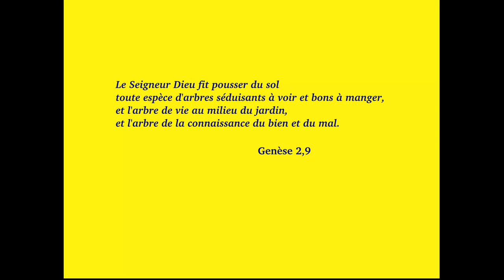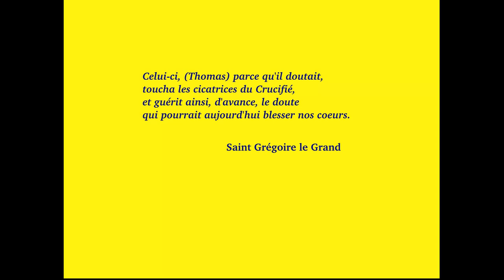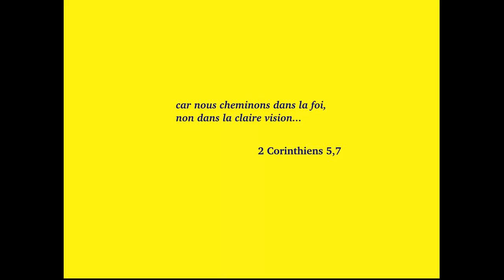Dimanche Pâques - la foi de Thomas